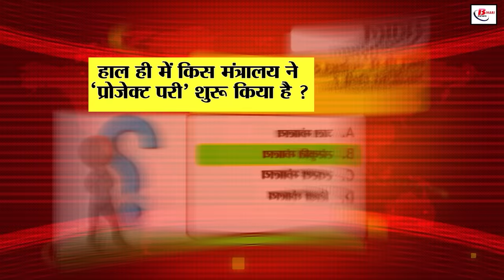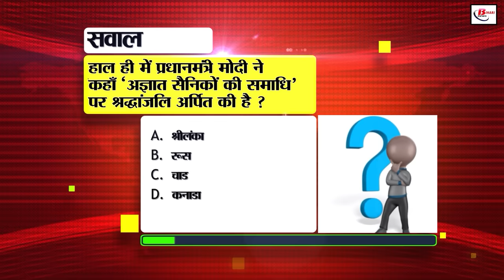Bihar News Live samachar of 13th July 2024.Rupauli assembly by-election,Virat Ramayana temple.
Bihar News Live samachar of 13th July 2024.CM Nitish Kumar,Bihar Tourism,Results of Rupauli assembly by-election, Answer key of STET 2024 paper, Virat Ramayana temple.
1. Recruitment in Bank of Maharashtra, apply soon

2. Farmers should apply here for construction of pond or private well on their land

3. Apart from Patna, funds have been approved to start metro rail in these four cities

4. Results of Rupauliassemblybyelection will come out today

5. 48 agendas were approved in Nitish cabinet meeting

6. Permits of buses going to other states will be checked

7. Virat Ramayana temple is being built in Bihar, which is more grand than Ayodhya Ram temple

8. Now with the help of this machine, people will be alerted 40 minutes before lightning strikes

9. Answer key of STET 2024 paper 1 released

10. Order received to start survey work in 18 districts of the state

11. Important information for HDFC bank customers

12. Education department committee prepared this proposal regarding transfer-posting of teachers

13. State government on e-Shiksha Kosh portal 82% teachers are marking their attendance

14. Mountaineer Laxmi of Bihar hoisted the tricolor on the highest peak of Malaysia

15. 21 people died due to lightning in 12 districts of the state

16. Action taken against the headmasters of 8 districts in the case of irregularities in mid-day meal

17. Yellow alert issued for rain in these districts of Bihar

18. Police arrested two smugglers with country-made liquor in Patna

19. Golden opportunity to take admission in Patliputra University once again

20. India will try to capture the series by winning the fourth match of India-Zimbawe T20

21. Today's date is recorded in the history of India for many reasons

22. In today's viral news, we will talk about this news spreading about the rules of pension

23. This feature named Down Vote can come on social media platform X

24. Benchmark's new Dalal Street saw a boom as the price reached record levels

25. Today in Bihar tourism we will talk about Brahmajuni Hill

26. Gandak swelled as soon as water was released from Valmikinagar Gandak Barrage control room